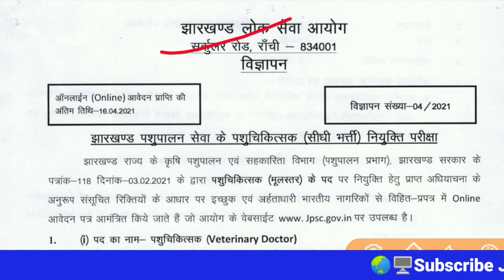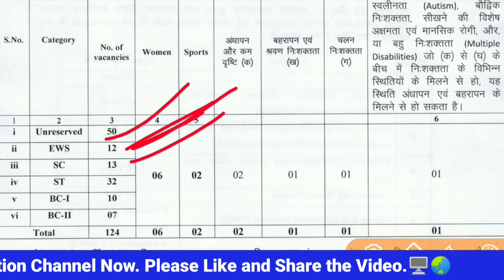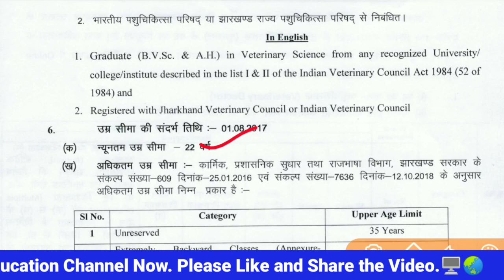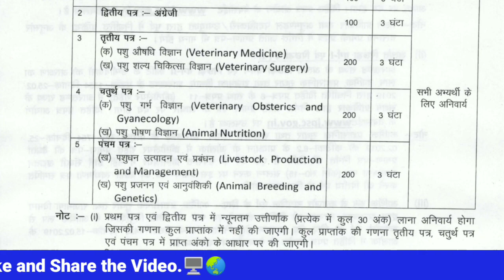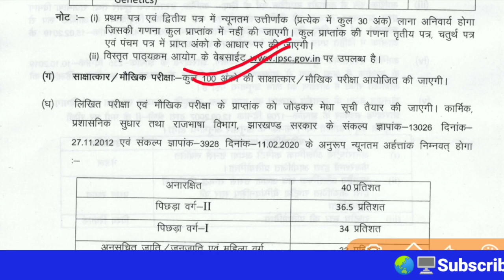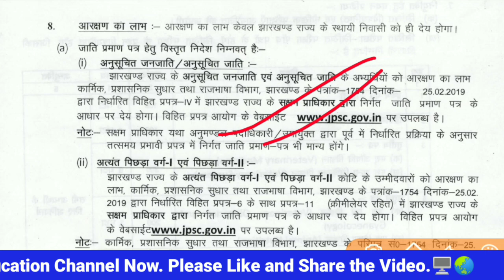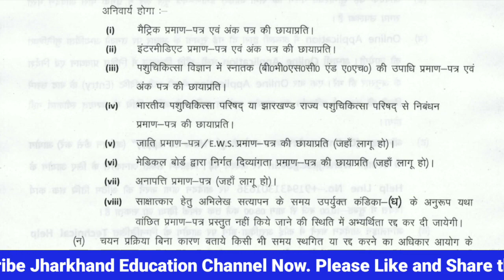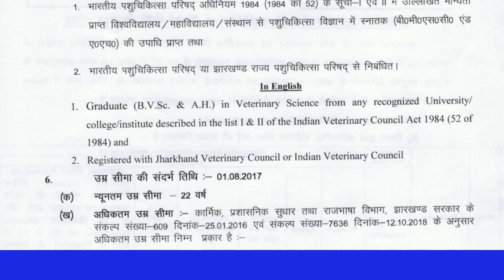Jharkhand Pashupalan Vacancy 2021 | झारखण्ड पशुपालन सेवा भर्ती 2021 | Jharkhand veterinary vacancy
Jharkhand veterinary vacancy2021
Jharkhand pashupalan vacancy
Jharkhand pashu chikitsa
Jharkhand veterinary vacancy
Jharkhand veterinary recruitment 2021
Jharkhand pashupalan sewa bharti
Jpsc new bharti
झारखण्ड पशुपालन सेवा भर्ती 2021
झारखण्ड पशुपालन सेवा भर्ती
झारखण्ड पशुपालन भर्ती
झारखण्ड पशुपालन विभाग भर्ती
झारखण्ड पशु चिकित्सा विभाग भर्ती